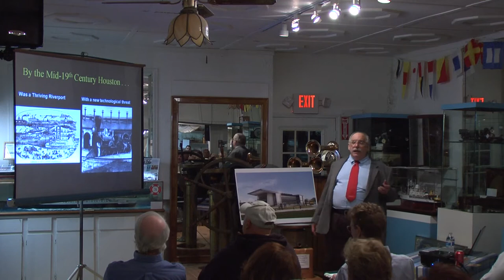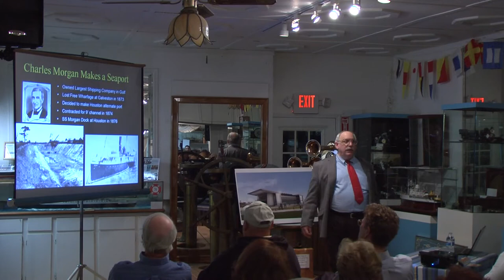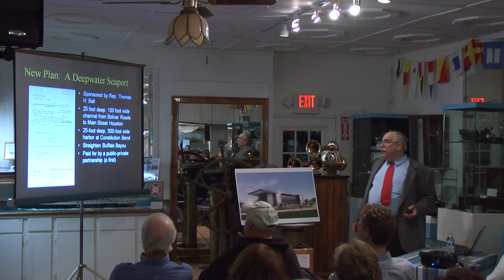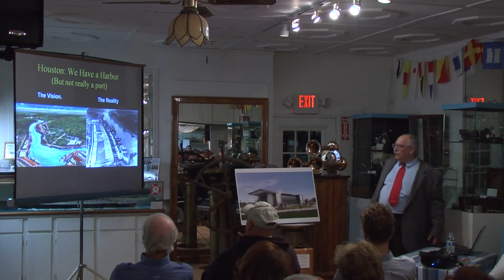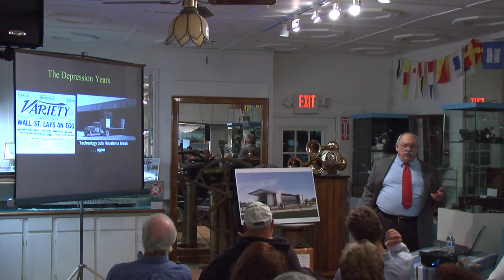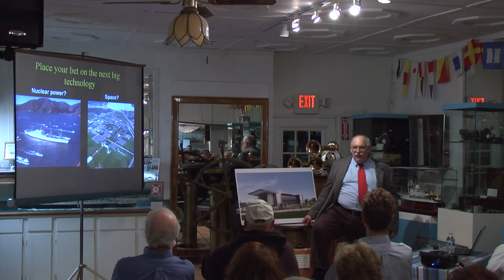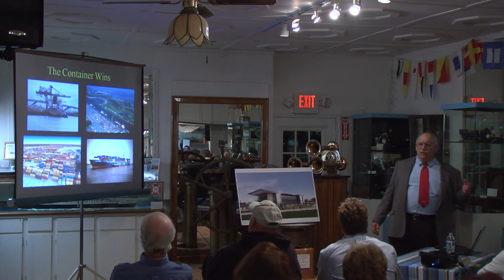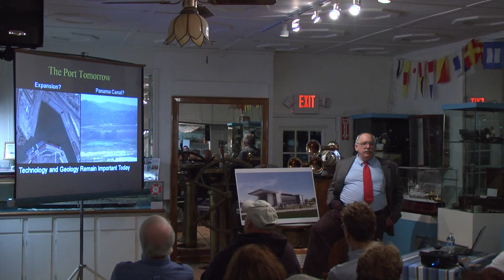The History of the Port of Houston by Mark Lardas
To reach the Port of Houston's Turning Basin, a ship must travel 50 miles along a narrow and twisting channel that passes through Galveston, the San Jacinto River, and Buffalo Bayou. Despite this improbable location, Houston has the world's largest landlocked port. The Port of Houston is cited as "irreplaceable," by Colliers International, as "the defining engine of our economy and culture," by Cite magazine, and as the generator of more than one million jobs and $180 billion of regional economic activity by Marin Associates. Throughout the world, the Port of Houston is recognized as the most significant factor in securing Houston's status as a foremost international trade and energy center. The Port starts its second century as a seaport in 2014. Its transformation from a crowded river port into an industrial giant is truly fascinating. It is a tale of technology, geography, politics, and hard work mixed with a little luck!